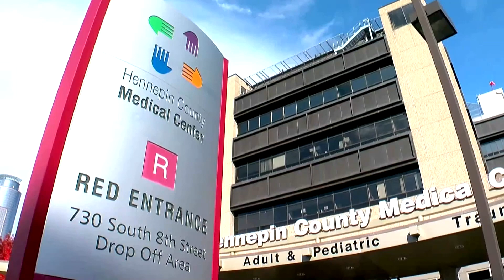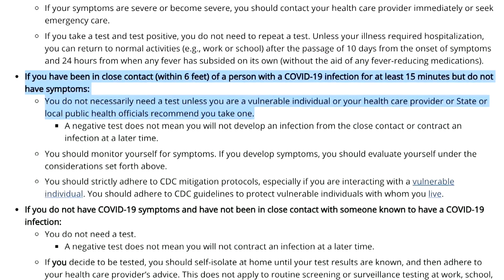U.S. says testing not needed for some exposed to COVID-19, sparking outcry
The U.S. Centers for Disease Control and Prevention (CDC) said this week that people exposed to COVID-19 but not symptomatic may not need to be tested, shocking doctors and politicians and prompting accusations the guidance was politically motivated.